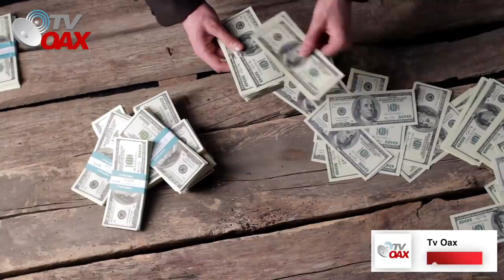Mira!😲Litio Mexicano donde empresas extranjeras quieren saquear.💸AMLO Hace esto!🇲🇽👏🏽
Presidente de Mexico interviene ante el saqueo del Litio Mexicano